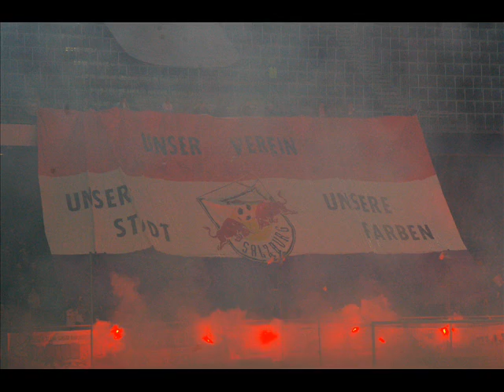Bundesliga Meisterschaftsspiel Red Bull Salzburg-Rapid Wien